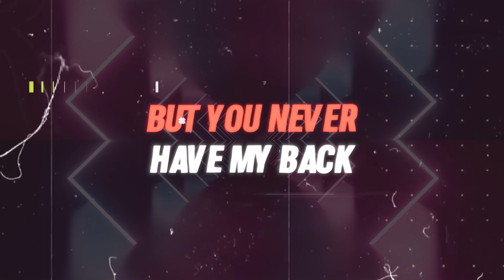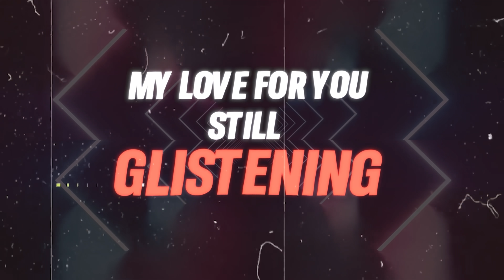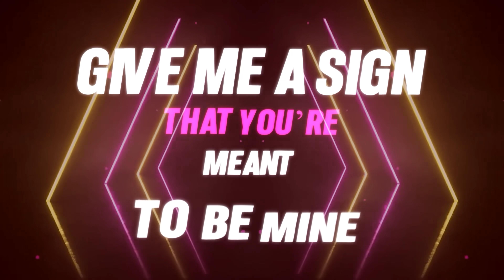Bruno Rex + Abi F Jones - Better Man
Here we go again with this charming dance ballad, the best of the British and Latin drama!

Performed by the amazing Abi, this song was written the day we met... over Zoom. Hope you enjoy it!

♡ Bruno